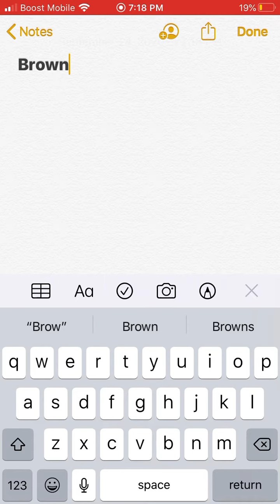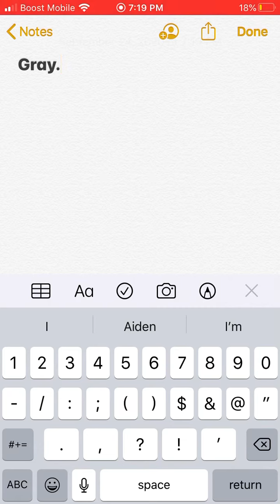Among us be like: part two!